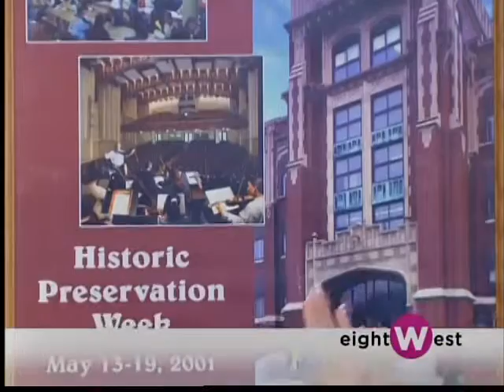Celebrating GR Central High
Grand Rapids Central High will rename their auditorium after one of it's famous grads, Betty Bloomer Ford.